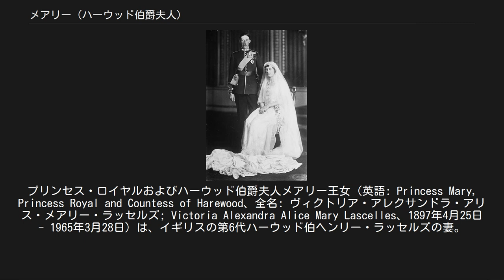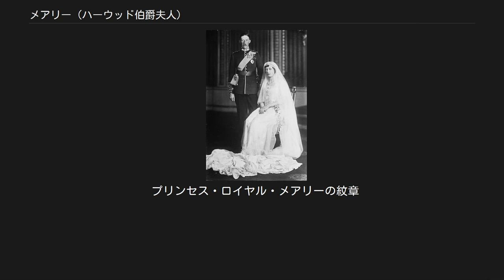メアリー (ハーウッド伯爵夫人)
プリンセス・ロイヤル
プリンセス・ロイヤルおよびハーウッド伯爵夫人メアリー王女（英語: Princess Mary, Princess Royal and Countess of Harewood、全名: ヴィクトリア・アレクサンドラ・アリス・メアリー・ラッセルズ; Victoria Alexandra Alice Mary Lascelles、1897年4月25日 - 1965年3月28日）は、イギリスの第6代ハーウッド伯ヘンリー・ラッセルズの妻。
当時ヨーク公だったジョージ王子（のちのイギリス王ジョージ5世）とメアリー・オブ・テックの長女（第3子）として、ノーフォークのヨーク・コテジで生まれた。
兄にエドワード8世、ジョージ6世、弟にグロスター公ヘンリー、ケント公ジョージがいる。
 幼少期、教育は家庭教師から受け、時には兄弟たちと机を並べた。
ドイツ語とフランス語が流暢に話せ、生涯を通じて馬と競馬が好きだった。
最初に出席した公的行事は、1911年6月11日にウェストミンスター寺院で行われた両親の戴冠式であった。
 第一次世界大戦中、メアリーは母と一緒に病院訪問やイギリス軍兵士と家族への支援活動に従事した。
活動の一つに、イギリス陸海軍兵士の全員にクリスマス・プレゼントとして贈った「メアリー王女のクリスマス・ギフト基金」があった。
また、ガールスカウト運動を積極的に啓蒙した。
1920年にイギリス・ガールスカウト協会の名誉総裁になり、亡くなるまで務めた。
 成婚時のラッセル子爵ヘンリーとメアリー 1922年2月28日、メアリーはラッセル子爵ヘンリー（第5代ハーウッド伯ヘンリーの嗣子）と結婚した。
この時にブライズメイトを務めたのは、友人のエリザベス・ボーズ＝ライアン（翌1923年に次兄アルバートと結婚する）だった。
結婚と同時にヘンリーはガーター騎士となった。
夫妻はヨークシャーに新居を構えた。
メアリーはヘンリーとの結婚に乗り気でなく、両親が決めた結婚であると言われてきた。
長兄エドワードは、可愛がっていた妹を好きでもない男と結婚させるのに反対した。
しかし夫妻の長男である第7代ハーウッド伯ジョージは回顧録の中で、広く知られている不幸な結婚だったという噂をきっぱりと否定している。
曰く、両親はいつも一緒に過ごし、たくさんの共通の友人と趣味があったという。
 1929年10月、ラッセル子爵ヘンリーは父のあとを継いで第6代ハーウッド伯爵を襲爵。
1932年1月、ジョージ5世は一人娘メアリーを「プリンセス・ロイヤル」（Princess Royal）とした。
メアリーは長兄エドワードと非常に仲が良かったことから、彼が退位しウィンザー公となった後、夫と一緒にエンツェンフェルト城（ウィーン近郊）へ出かけて兄との滞在を楽しんでいる。
イギリス王室は、ウィンザー公エドワードはともかく、公爵夫人ウォリスを「デイヴィッド（エドワードの家族内での通称）を王位から引きずり落とした女」として忌み嫌い、1947年11月のエリザベス王女（のちの女王エリザベス2世）とフィリップ・マウントバッテンの結婚式の際、ウィンザー公夫妻を招待しなかった。
この事態に抗議の意味を込めて、メアリーは王女の叔母でありながら、体調不良を理由に自身も欠席した。
こののち、ウィンザー公は姪マーガレット王女とアレクサンドラ王女（弟ケント公の長女）のそれぞれの結婚式に招待されたが、ウォリスは招待されなかったため、どちらの式も出席を断った。
 第二次世界大戦中、メアリーは王族として活発にイギリス陸海軍の活動に参加して国中を回った。
1947年に夫に先立たれたのち、メアリーは長男の家族とヘアウッド・ハウスで暮らした。
1951年にはリーズ大学の総長となった。
休みなく内外での公務をつとめ、1953年のエリザベス女王戴冠式出席、1962年のトリニダード・トバゴ独立式典に女王の名代として出席、1964年のザンビア独立式典に女王の名代として出席した。
メアリーが最後に務めた公務の一つは、女王の名代として列席した1965年3月のスウェーデン王妃ルイーズの葬儀だった。
 メアリーは、長男ジョージと孫たちと散歩中に心臓発作を起こして、ハーウッド・ハウスの敷地内で倒れ、そのまま没した。
 メアリーはその一生の間に、イギリス国王の代替わりに6回立ち会った。
曾祖母ヴィクトリア、祖父エドワード7...